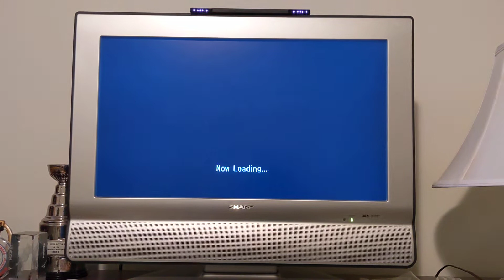Waluigi vs Mario Duel Match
Waluigi takes on Mario in Sugar Rush. Both are neck in neck as they decorate their cakes, but Waluigi manages to snatch the win and 10 coins from Mario.